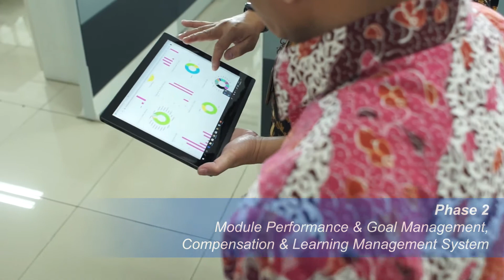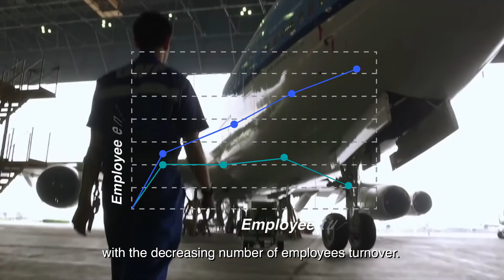Customer Success Story - GMF AeroAsia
GMF AeroAsia VP HCM, Mr. Erman Noor Adi, shared the experience of implementing SAP SuccessFactors Succession Management & Career Development Plan, Performance and Goals Management, Compensation, Learning Management System, Recruiting Management, and Onboarding, with the help of HR Path Indonesia.

*Before rebranded on September 2020, HR Path Indonesia was known as Daya Dimensi Global since 2012.